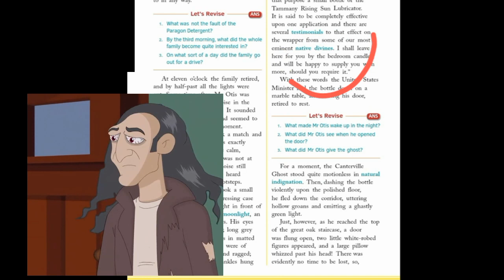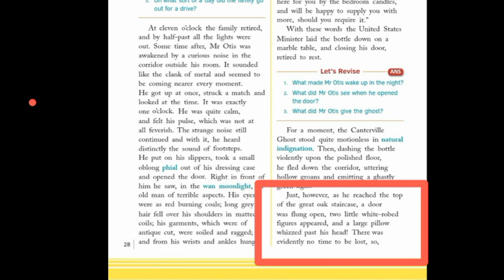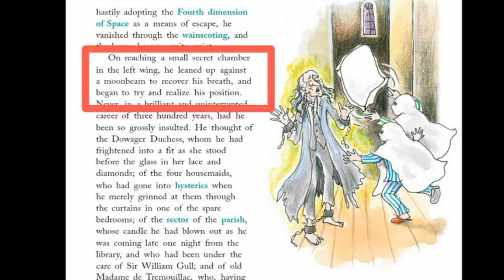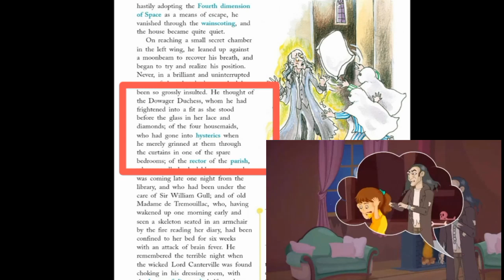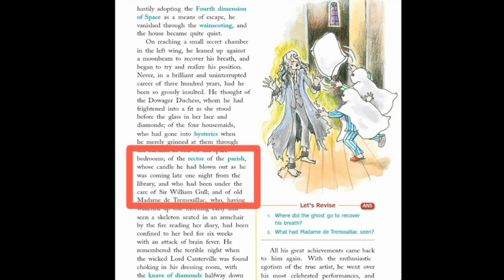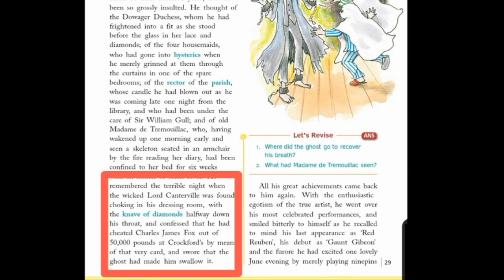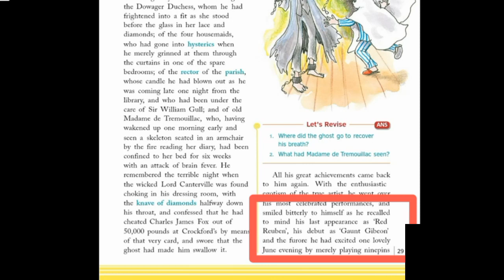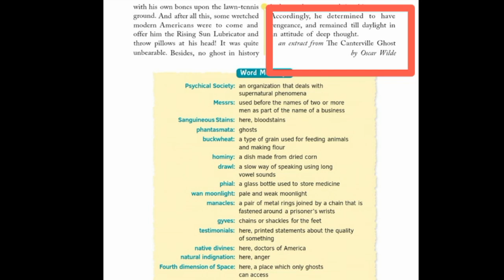The Canterville Ghost By Oscar Wilde, Part-2/Class-7 Ratna Sagar /Focus English to Hindi Explanation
The Canterville Ghost Story Part-2, The Canterville Ghost Summary, The Canterville Ghost class-7, The Canterville Ghost by Oscar Wilde, English to Hindi Explanation